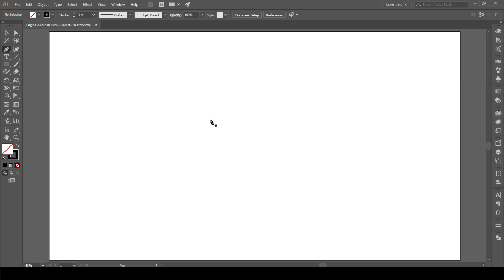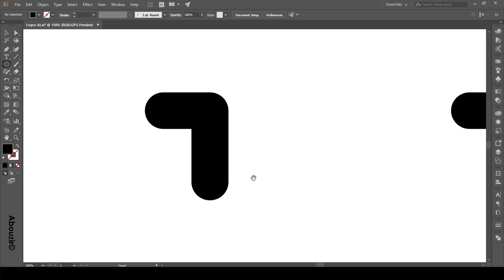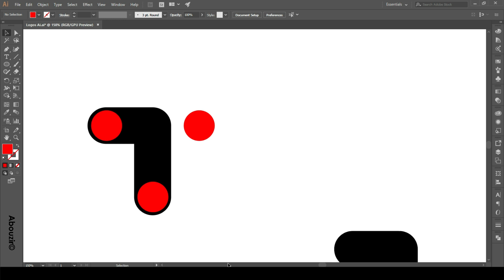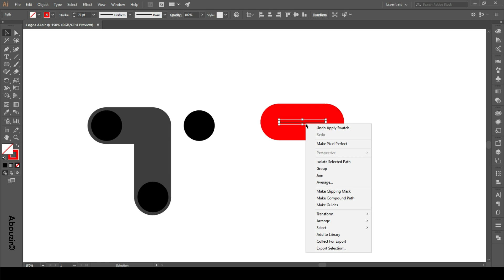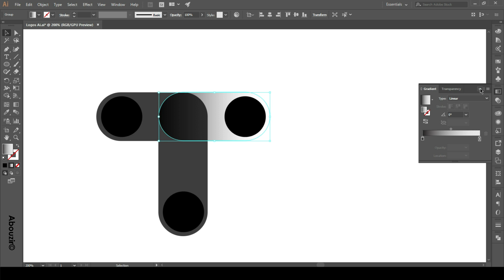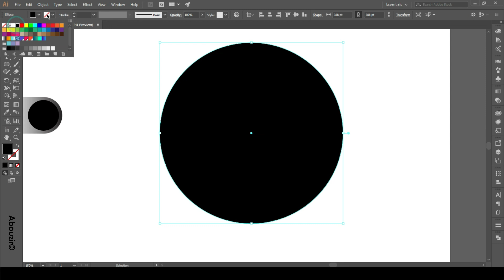How To Design A Modern Memorable Logo Using Adobe Illustrator ?